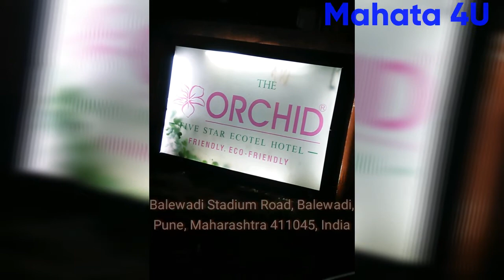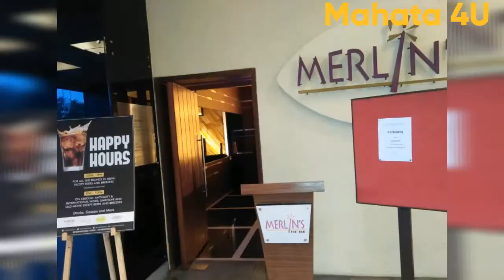Dahi handi Celebration | janmashtami Celebration | জন্মাষ্টমী | Orchid hotel pune | দই হাঁড়ি ভাঙা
Haute hotel offering polished rooms & an outdoor pool, plus sprawling gardens, a spa & a gym.

Pune-Banglore Road, Near, Balewadi Stadium Road, Balewadi, Pune, Maharashtra 411045, India

The only Ecotel Hotel in Balewadi, Pune welcomes you with 400+ rooms and refined luxury in an Eco-friendly ...

Boulevard : Coffee shop & Restaurant
Merlin's : The bar
The_Gourmet_shop: Bakery

My Movie

This video upload time not taken any permission from hotel side.

I honestly delete the video from youtube.